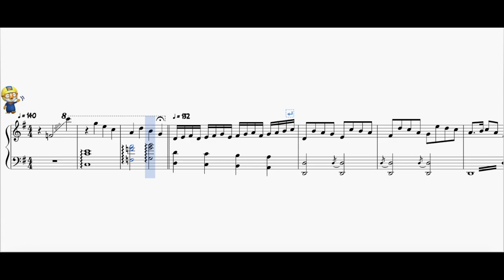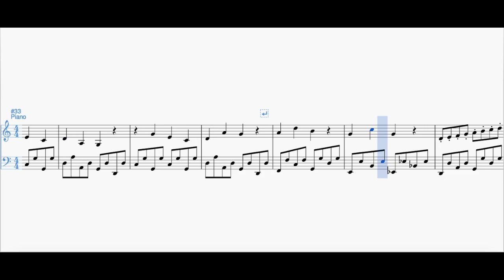[Piano Sheet] Pororo the Little Penguin OST "Opening theme song" Piano Cover - Handol Kim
[Season 1] PORORO the Little Penguin "Opening theme song"

arranged by Handol Kim (PIANIST EINSTEIN)

I arranged Pororo's Opening theme song for piano solo!

ⓒ2023 PIANIST EINSTEIN